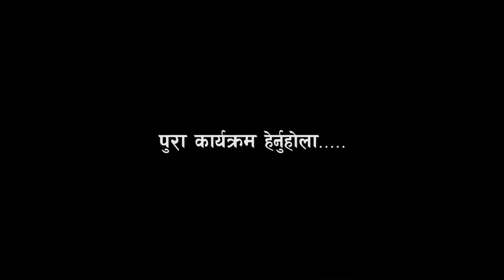जनयुद्धका निडर लडाकु पहाडको स्मरणमा मृ*त्यु जितेको पल । उत्पीडितको अधिकार स्थापित गर्न उम्मेदवारी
video : elakakhabar
camera/edit : kamal/Hari
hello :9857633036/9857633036